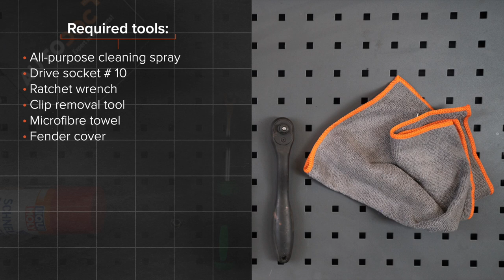Hvordan bytte luftfilter der på LEXUS RX400h 2 (XU30) [AUTODOC-VIDEOLEKSJONER]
Hvordan bytte luftfilter på LEXUS RX400h 2 (XU30) 3.3 Crossover / crossover SUV 2003–2009 [AUTODOC-VIDEOLEKSJONER]

Luftfilter for kjøretøyet LEXUS ES V (XV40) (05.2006–06.2012) / LEXUS ES (XV20, XV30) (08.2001–10.2006) / TOYOTA Highlander I (XU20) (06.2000–05.2007) / TOYOTA Previa / Estima II (XR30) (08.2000–01.2006) bør som regel erstattes i én og samme prosedyre. Det er imidlertid noen små forskjeller, på grunn av spesifikke egenskaper ved kjøretøyets design.

🛠️ Verktøyene du trenger for å erstatte luftfilter:
- universal rengjøringsspray
- pipenøkler nr.10
- skrallenøkkel
- demonteringsverktøy for klemmer
- mikrofiberhåndkle
- skjermtrekk